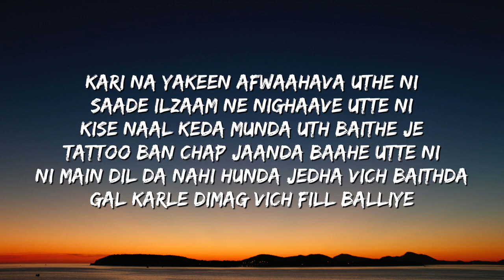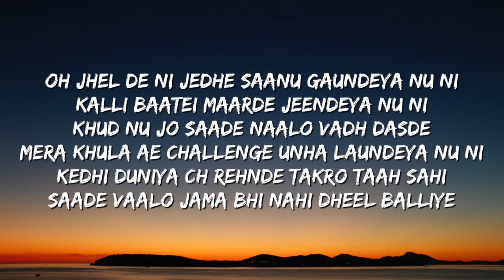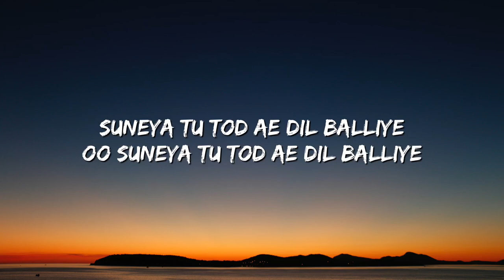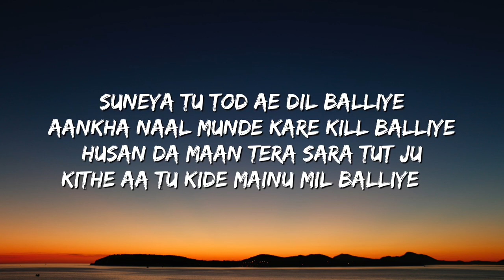BROWN SHORTIE (LYRICS) SIDHU MOOSE WALA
Enjoy the new song of sidhu moose wala from album moosetape

Brown Shortie Lyrics Sidhu Moose Wala | Sonam Bajwa | The Kidd | Sukh Sanghera | Moosetape

Brown Shortie (Official Video) Sidhu Moose Wala | Sonam Bajwa | The Kidd | Sukh Sanghera | Moosetape,